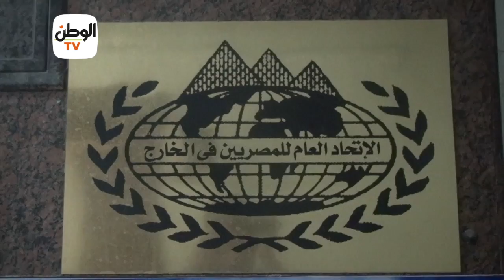رئيس اتحاد المصريين بالخارج :انتخابات الشيوخ خطوة جديدة من الديمقراطية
جريدة الوطن
جريدة يومية مستقلة